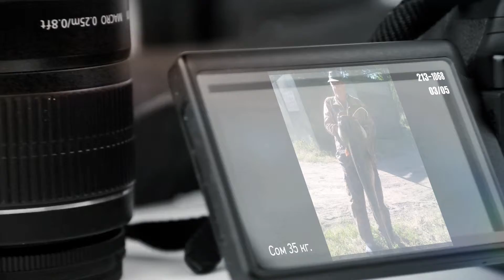Фотоальбом - Рыбалка №213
Сазан 8 кг., г. Хорол, Полтавская область Автор: Гасиджак Василий
Щука 1,9 кг., р. Ворскла, с. Ольховатка, Кобеляцкий р-н Автор: Кубрак Александр
Сом 35 кг., с. Липовое, Глобинский р-н Автор: Назаренко Александр
Белый амур 13 кг., Полтавская область Автор: Плюйко Олег
Сом 4,8 кг., с. Остаповка, Миргородский р-н Автор: Лебедовский Владимир